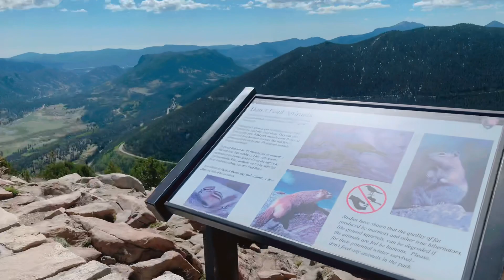Close to Rocky Mountain(Colorado)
29,May 2020,Rocky Mountain National Park भित्र Rocky Mountain को नजिक पुग्दाको अविस्मरणीय क्षण (भाग-३)
Music copy from
Himalaya chuchure-Nepthaya band
phulchoki ko dada ma -kandara band